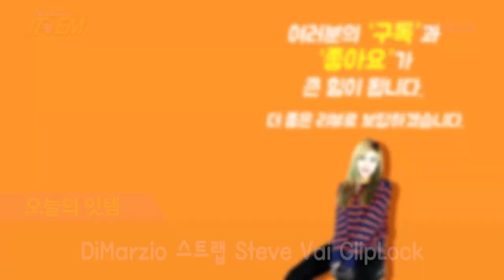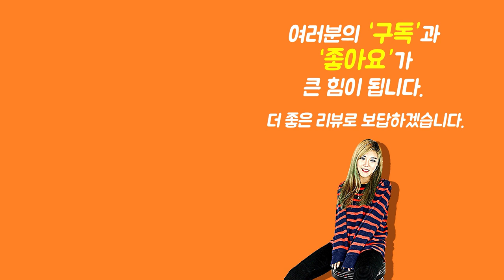[Show me the ITEM 1020회] DiMarzio 스트랩 Steve Vai ClipLock